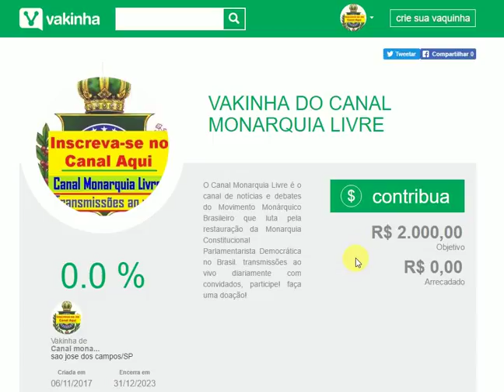AJUDE AQUI O CANAL MONARQUIA LIVRE A CESCER E A CHEGAR A MAIS GENTE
DOAÇÕES AO CANAL MONARQUIA LIVRE PELO SITE VAKINHA:
(CLICK NO LINK E FAÇA SUA DOAÇÃO)
QUER AJUDAR O MONARQUIA LIVRE? FAÇA UMA DOAÇÃO PELO SITE APOIE-SE
PARTICIPE DA NOSSAS TRANSMISSÕES AO VIVO AS 17:00
Twitter do Canal Monarquia Livre: @MonarquiaL
transmissões ao vivo diariamente com convidados, participe!

Atual chefe de casa imperial brasileira: Dom Luiz de Orleans e Bragança
Princesas Imperiais: Dona Amélia, Dona Leonora, dona Tereza, Dona Maria Gabriela e Dona Amélia